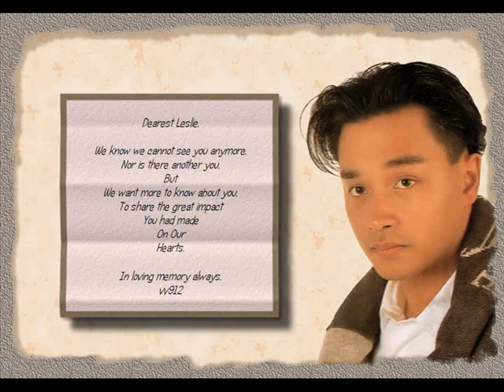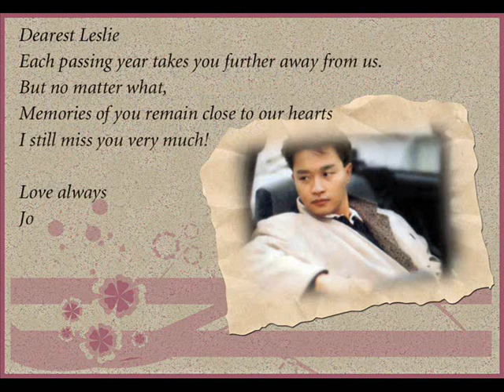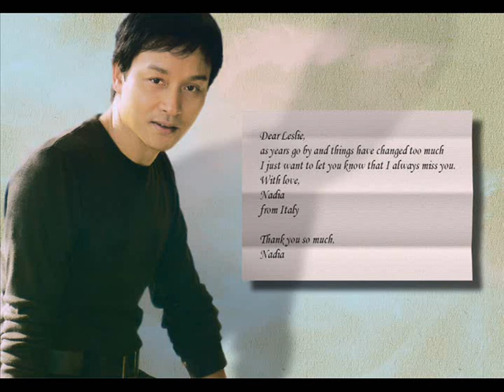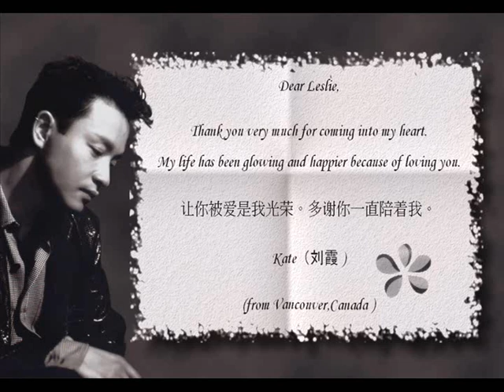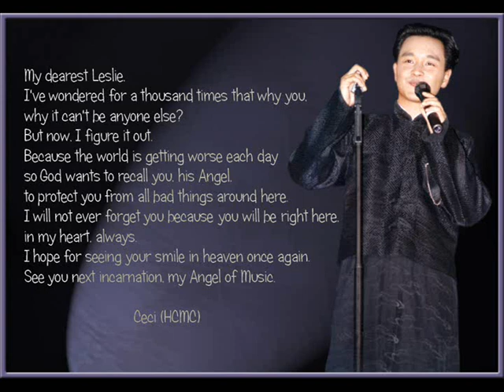張國榮 Leslie Cheung 2012 Fan Message Video Thousand Dreams Of You concert Medley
Fans messages to Leslie to mark the 9th year of his passing. Watch in FULL SCREEN or large screen mode to see the larger messages with their smaller print.